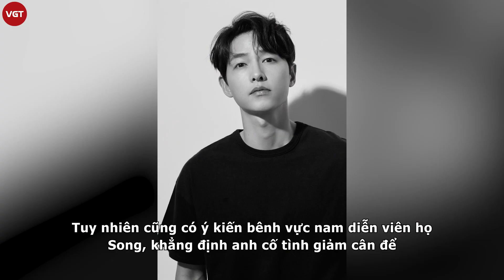Song Joong Ki - Hyun Bin có chung khuyết điểm, dân mạng liền so sánh ai mới là người giỏi chăm vợ?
Nói đến Song Joong Ki và Hyun Bin, công chúng có lẽ không khỏi nghĩ đến mối quan hệ trái ngang của 2 nam tài tử này. Cả hai đều là tài tử quyền lực bậc nhất xứ Hàn và... người cũ của nữ minh tinh Song Hye Kyo.

Hiện 2 ngôi sao này đều đã tìm được bến đỗ mới của cuộc đời mình, yên bề gia thất với vợ đẹp và trở thành bố bỉm sữa. Đáng chú ý, công chúng bất ngờ phát hiện điểm chung ở Hyun Bin và Song Joong Ki trong thời gian gần đây sau khi lên thiên chức. Nổi tiếng với diện mạo cực phẩm và "hack tuổi" khó tin, Hyun Bin và Song Joong Ki lại lộ diện với vẻ ngoài xuống sắc, "dừ" đi trông thấy Loạt ảnh chưa qua chỉnh sửa hai người cũ của Song Hye Kyo đều lộ khuyết điểm.